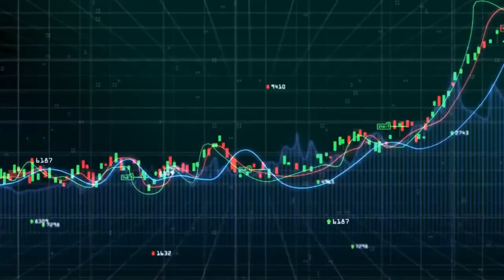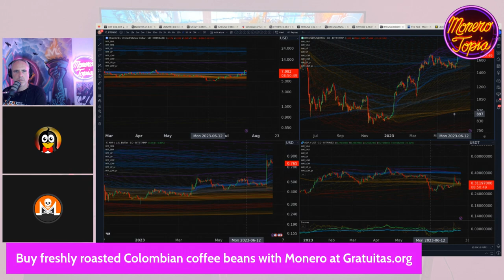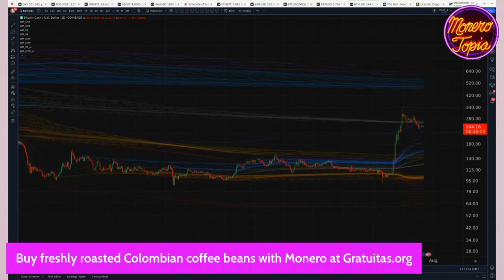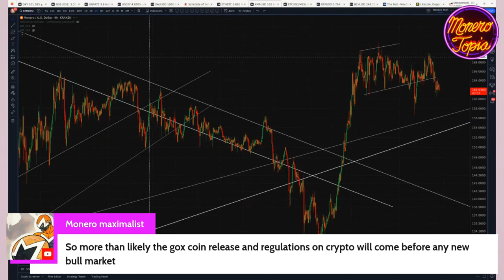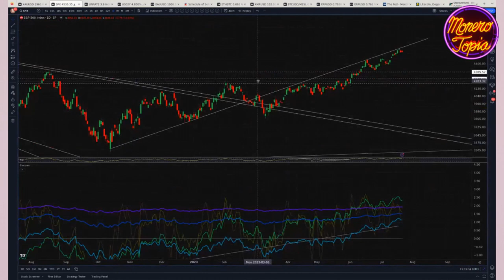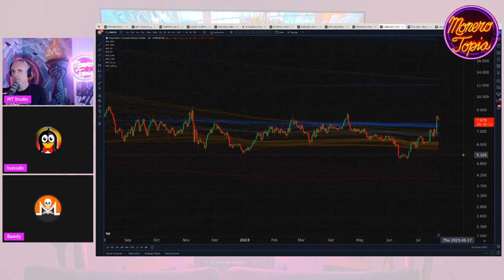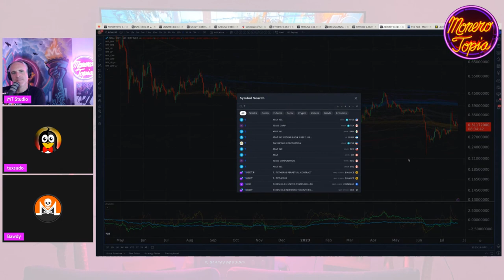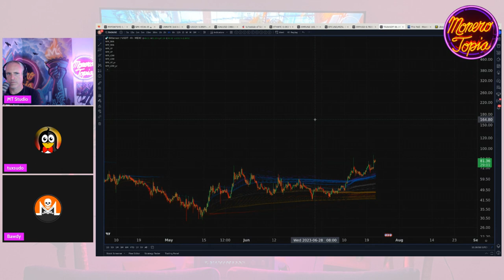Could the Goxxening drive XMR gains? - Monerotopia (PRICE EPI #125)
Could the Goxxening Drive XMR Gains? - Monerotopia Monero Weekly Price Report Epi 125 - Jul 22nd, 2023